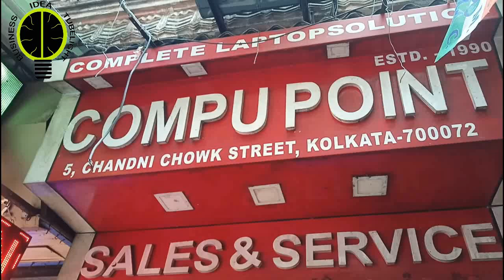Computer wholesale market in Kolkata / RAM , HARD DISK , MOTHERBOARD ,etc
COMPU POINT
LAPTOP/COMPUTER
5,Chandni Chowk Street, Kolkata-700072

আপনার wholesale অথবা manufacturing অথবা যেকোনো ব্যবসার ভিডিও Business Tubelight  চ্যানেলে দিতে চাইলে আমাদের সঙ্গে যোগাযোগ করুন।
Business Tubelight-M-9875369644 (call, Taxt or whatsapp )
T&C Apply

Business Tubelight channel is not for profit or loss..this channel will show the path & try to
give the proper information. This videos help to learn regarding business information specially those who were starting their new business.This channel is only for the information & is not responsible for any type of profits, loss or any damages.
If you deals or purchase anything will be at your own risk. Please survey & make research before doing any business. This videos is only for the Market Basic information.

This channel is for the new business man. those who want to start a small or large business they can ask any kind of question regarding there business also they can ask for the paper(license) which required for that particular business.
Mission: Our mission is to give a clear concept of any kind of business or to help that person to grow his/her business in proper way.
    MAXIMUM videos you can watch over here is:
1.New business Ideas
2.Startup Business Ideas
3.Business in India
4.Licence required for that particular Business
5.Only Business Ideas/Offline Business Ideas
6.Passive Income/Active Income. etc
Vision: Job is not the only path to grow your career Business is also there for you whether it is small or big. Watch our Channel to get positive enthusiasm in business.